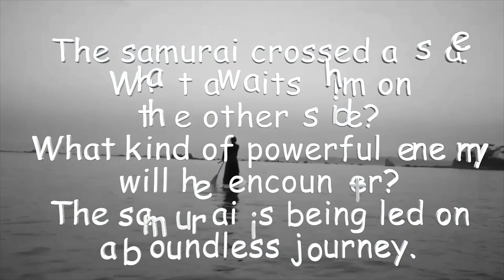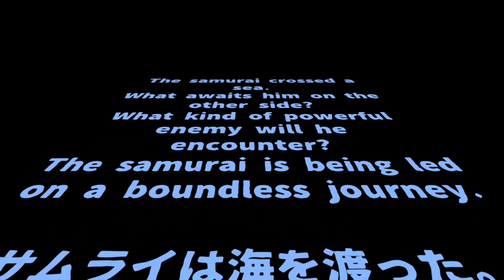SUP SAMURAI/EP.1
The samurai crossed a sea.
What awaits him on
the other side?
What kind of powerful enemy
will he encounter?
The samurai is being led on
a boundless journey.

wtl.sgi_kazuhisa
kaz_kobayashi1114